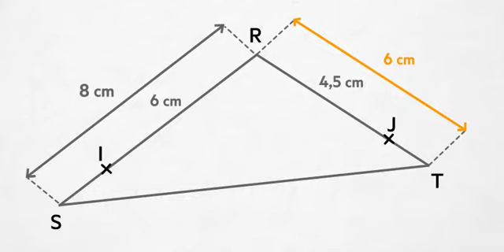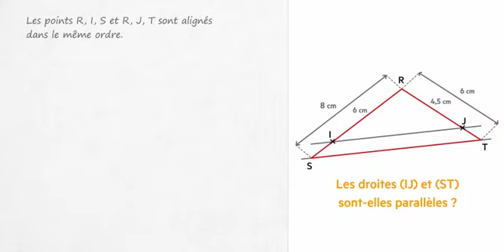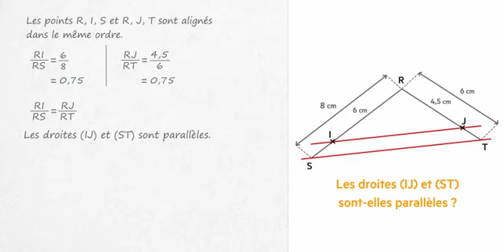Comment prouver que deux droites sont parallèles ?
Barem-Hatier-EduTacitleo